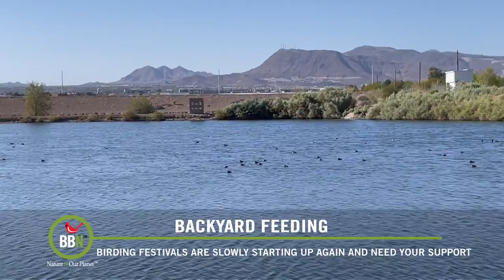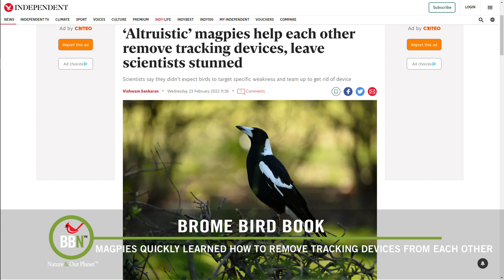Brome Bird News S6:E08 - Las Vegas Birds, G for Gray Catbird, Helping Pigeons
Most birding festivals are taking place this year - consider attending one. Dr. Bird talks about a recent study on Magpies and answers a question that addresses how difficult it is for bird rehabilitation centers to be able to treat every bird that is brought to them. Bird Alphabet this week is G for Gray Catbird.